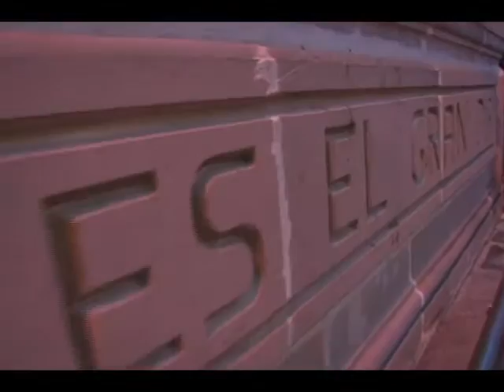PREGONEROS PROGRAMA 26 - LA ESPERANZA